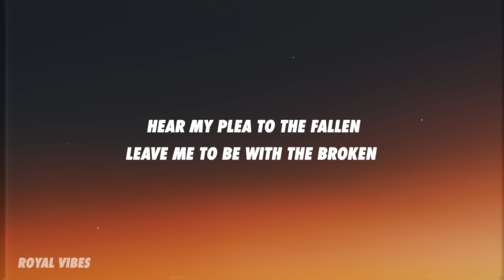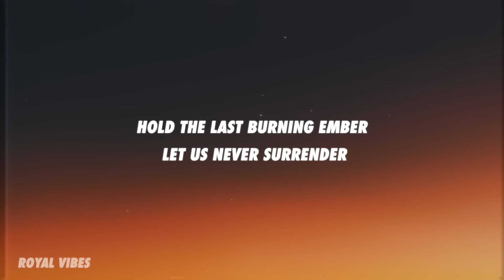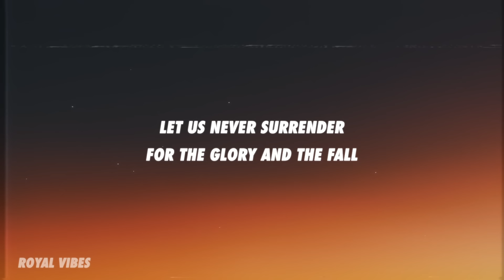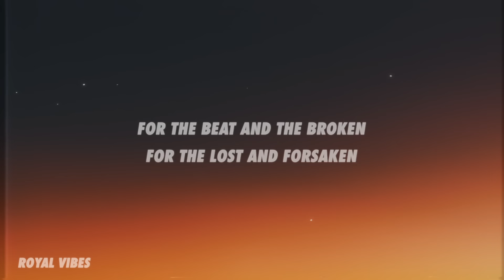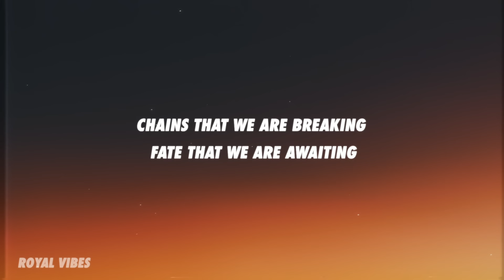League of Legends - The Call (Lyrics) ft. 2WEI, Louis Leibfried, Edda Hayes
🎤 League of Legends - The Call ft. 2WEI, Louis Leibfried, Edda Hayes Lyrics:

Hear my plea to the fallen
Leave me to be with the broken
one last time before I go

Hold the last burning ember
Let us never surrender
May we rise unto the Call
For the Glory and the Fall

For the beat and the broken
For the lost and forsaken

Now we rise unto the Call

Chains that we are breaking
Fate that we are awaiting
We will rise unto the Call
(Rise unto the Call)